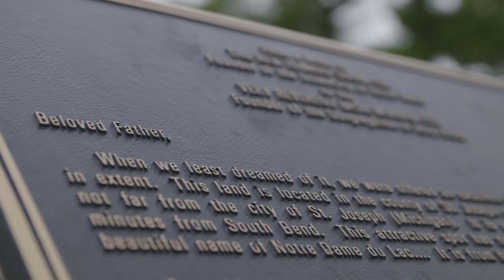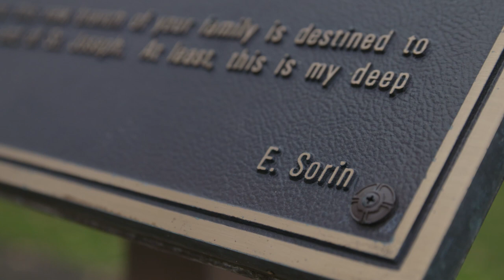Sacred Places of Notre Dame: Founder's Plaque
Kathleen Sprows Cummings, Director of the Cushwa Center for the Study of American Catholicism, invites us to the Founder's Plaque outside the Log Chapel.